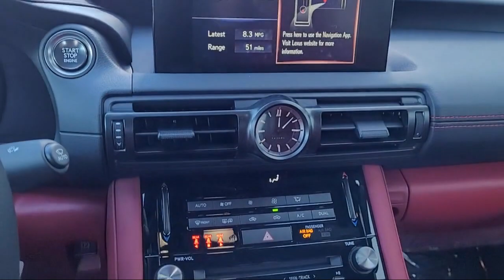2023 Lexus IS Roseville Sacramento Rocklin Folsom El Dorado Hills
2023 Lexus IS Stock Number: P5062912 Vin:JTHGZ1B24P5062912.